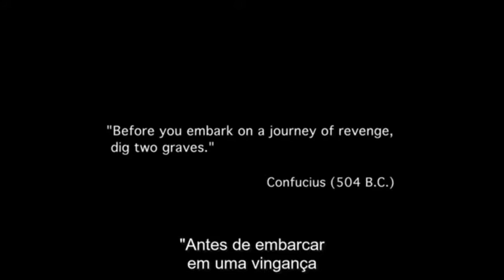Revenge 1x01 - Pilot